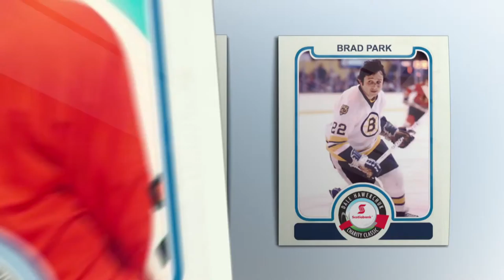DALE HAWERCHUK CLASSIC 2015 INTRO